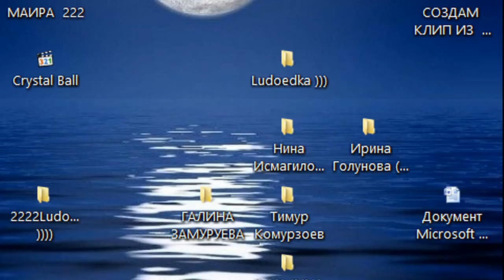ФОТО И ВИДЕО ОБРАБОТКА